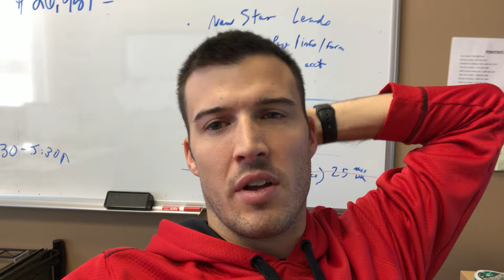How I Sent 46 Final Expense LEADS to 1 Agent in under 12 HOURS!!!